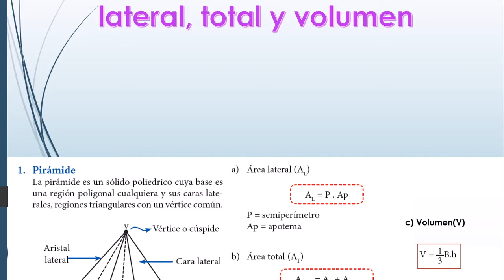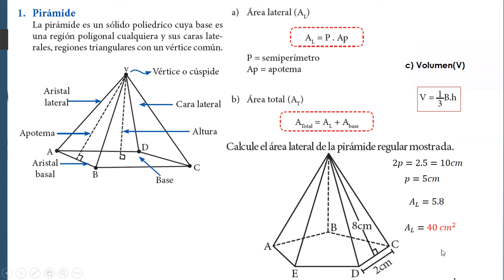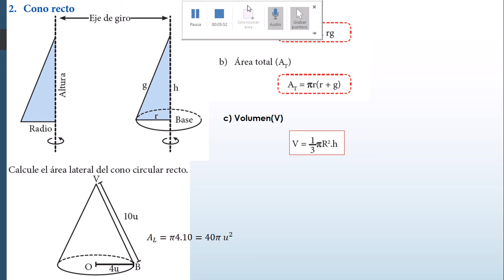CEPRE II S23 Geometría: Pirámide y cono: área lateral, total y volumen.